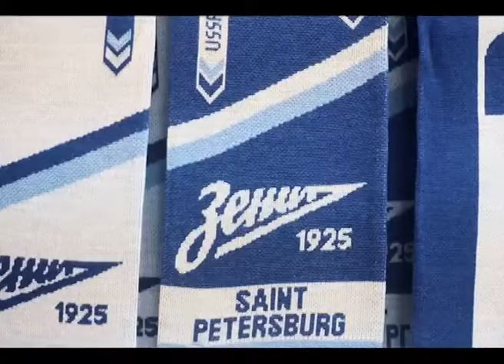ПОБЕДА В ТЕННИСЕ